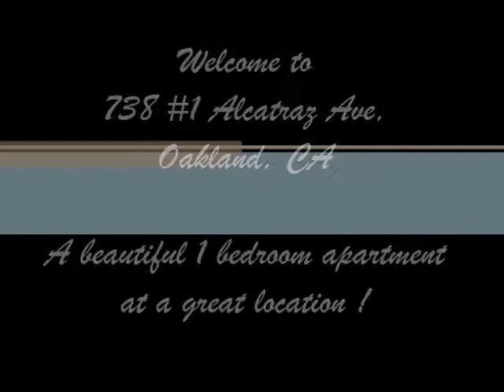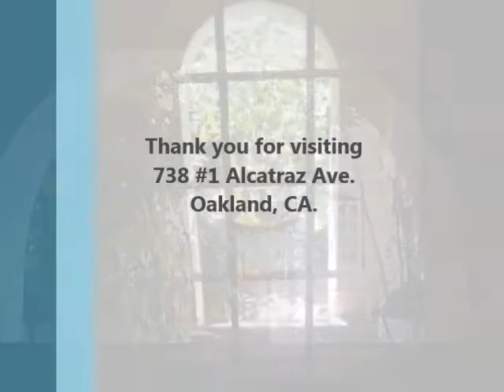738 #1 Alcatraz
This is a very beautiful and spacious one bedroom apartment on the Oakland/Berkeley border (Alcatraz Ave at Shattuck Ave).
It's a great location because it is only 4 blocks to the BART commuter train and steps away from the bus lines that run up and down Shattuck Ave and Alcatraz Ave.